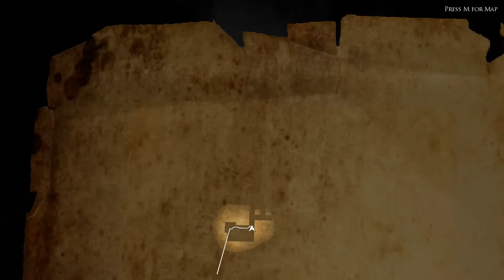Dungeon Nightmares 2 Part 1 At Least I Have Manly Screams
After a night of horrible acid reflux I decided to not be useless and record something. So I decided on a scary ass game. Enjoy!